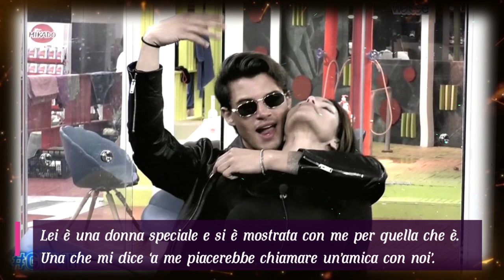GF Vip Alex Belli pronto a dare scandalo, la proposta choc ad Antonio “Io, te e Delia possiamo…”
Come aveva lasciato presagire l’avvicinamento di Delia Duran ad Antonio Medugno e qualcosa che lei ha bisbigliato al suo orecchio, prima dell’ingresso di Alex Belli, si è creata una nuova dinamica a tre dentro la Casa del GF Vip. Dopo essere rientrato al reality ma non in gioco il 14 febbraio, l’attore parmense oltre a chiarire con Delia e Soleil, ha anche cercato di conoscere i gieffini che sono entrati dentro la Casa dopo la sua squalifica.